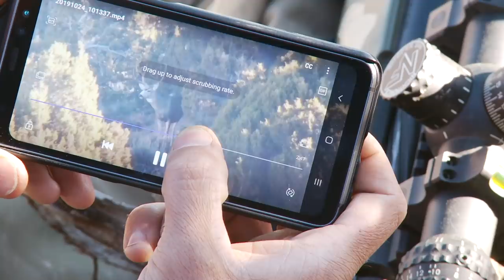640 YARD SHOT | LONG RANGE MULE DEER | Buck Commander | Full Episode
Adam LaRoche get's a last minute invitation to hunt big Muleys out in Utah. With only three days to get it done, there's no time to waist. Ghost bucks and long range are giving these guys a run for their money.